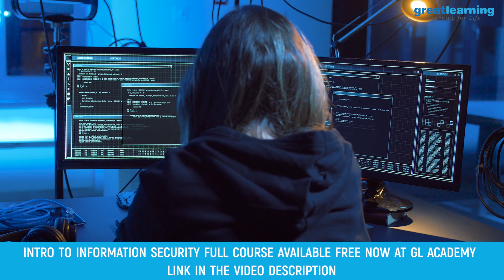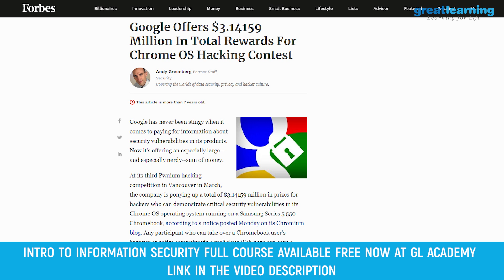Ethical Hacking Explained | Great Learning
Ethical Hacking refers to the act of locating the weaknesses and vulnerabilities of computer and information systems by mimicking the intent and working of malicious hackers. With the rise in concern over internet security, ethical hacking is the topic of conversation everywhere.

We at Great Learning are bringing to you everything you need to know about ethical hacking.

00:49 - Introduction
01:23 - Penetration Testing
02:14 - White-hat Hacking vs Black-hat Hacking
02:58 - Grey Hat Hackers

Check out our Intro to Information Security Full 5 hour course available for free now at GL Academy

The course is taught by Stanford star Professor Dan Boneh.